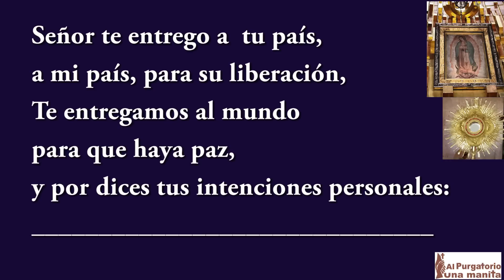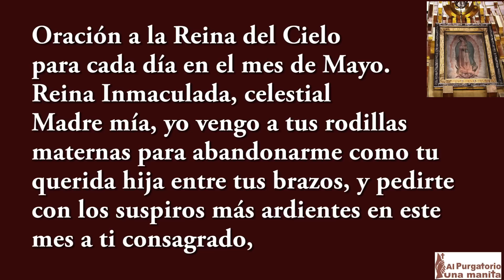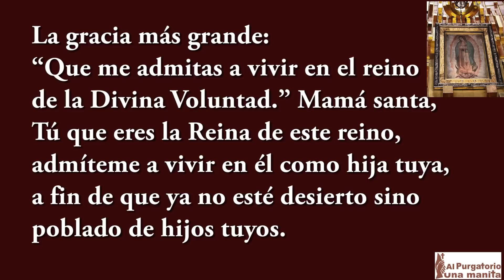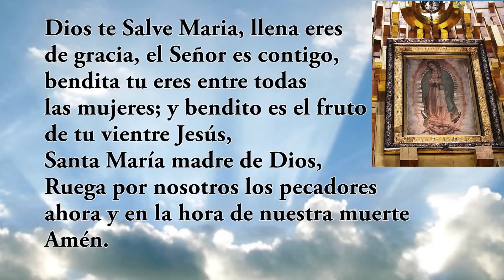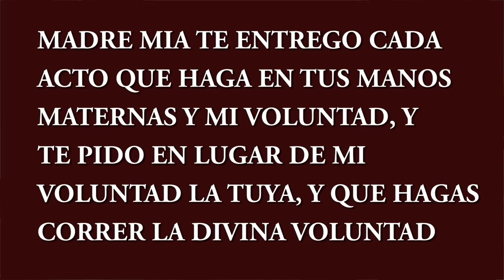QUINTO DIA (5°) LA REINA DEL CIELO EN EL REINO DE LA DIVINA VOLUNTAD, VIVE EL CIELO EN LA TIERRA HOY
TU NOMBRE QUEDARA ESCRITO EN EL LIBRO DE ORO, LA VIRGEN TE ACOMPAÑARA, TE CUIDARA, SE ENCARGARA DE TUS NECESIDADES, TE UNIRAS MAS A LA VIRGEN, VIVIRAS EL CIELO EN LA TIERRA